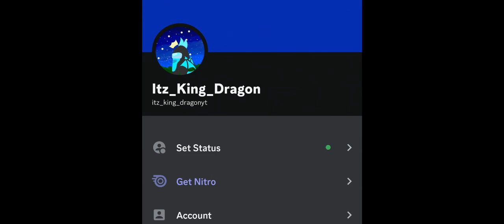My new discord account.